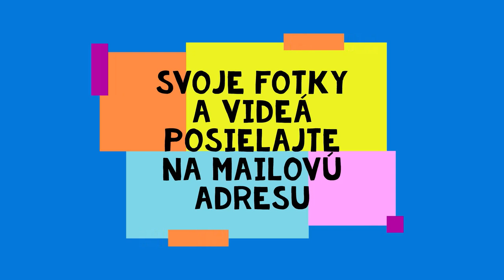Deň zeme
Už tradične si 22. apríla pripomíname Deň Zeme. Napriek tomu, že vyučovanie prebieha dištančnou formou buď aktívny a zapoj sa do tejto výzvy aj ty. Všetci, ktorí sú v škole tak urobili. Posielajte nám svoje fotky a videá, ako ste sa zapojili vy.